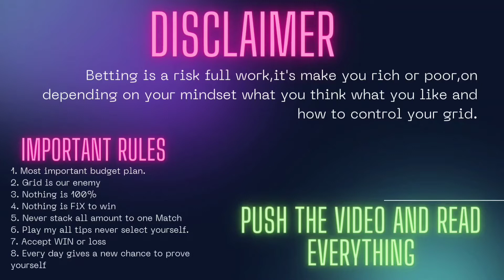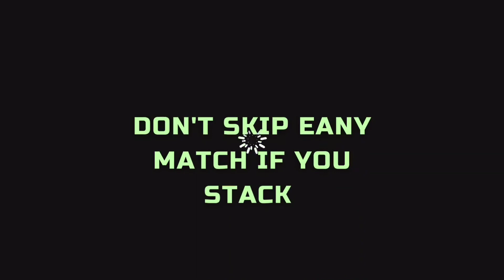Football Prediction Today May 7, 2022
Football Prediction Today 07/05/2022. Hello everyone football & other spots bet lovers ,I am gives some football Prediction tips with doing highly analys . Evey tips I'm fully taking time and analysis the all matches then I gives you the tips.And I am only try to every day i gives you better to better bets to you never loss , and win every day more and more .
     One thing I request you if you read my description thanks very much, please do subscribe 🙏 my channel and like the video and do comment , those thinks motivated to me I doing better sports prediction for you . LOVE YOU GUYS 🤗🤗

1XBET
GET 300% BOUNS USE YOUR LINK

🔥 TODAY PREDICTION 🔥

⚠️Stack single ⚠️

For VIP bets @mrbets100

📝 If you  Don't know comment please:
1.  how to bet exactly
2. 2. Budget plan
3. 3. Best betting site
4. 4. Join telegram
5. 5. Withdraw problem
6. 6. Diposit problem

Releted video :
🔰 How to earn money from football betting.
🔰How to win every bets in 1xbet or MELBET.
🔰 ACCUMULATOR mai bets kese khele.
🔰Best betting website in India
🔰 Football match online kese betting Kiya jata hai.